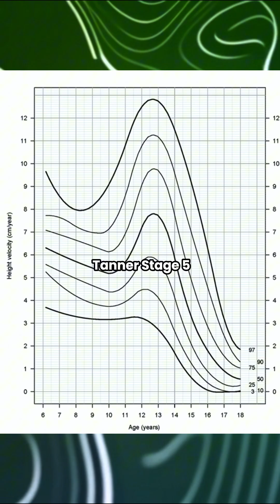When do we stop growing ?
It depends on peoples of course